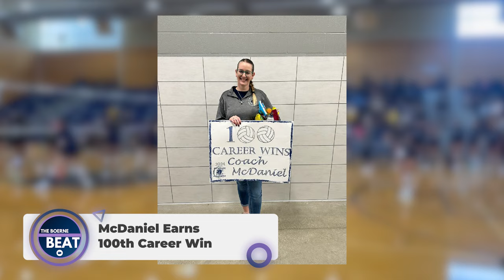The Boerne Beat, August 30, 2024